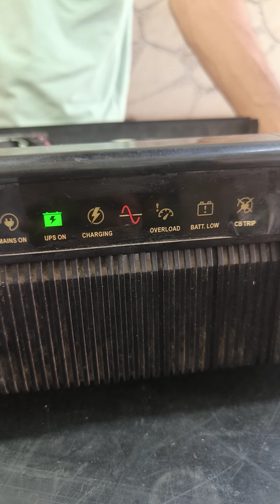microtek Merlyn main light problem